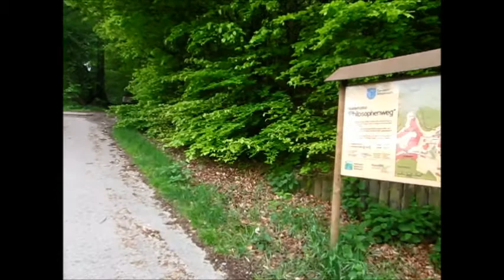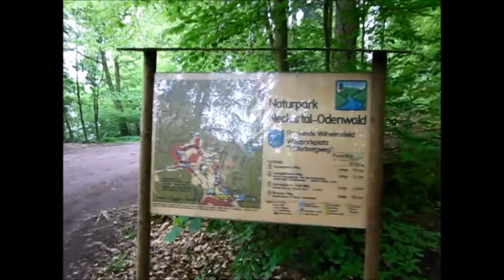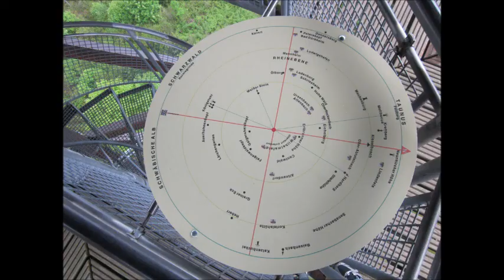Tour zum Teltschikturm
Tour zum Teltschikturm bei Wilhelmsfeld im Odenwald und einen Kräutertee zum aufwärmen. Der Teltschikturm hat eine Gesamthöhe von 41 Meter, die Aussichtsplattform befindet sich auf einer Höhe von 35 Meter.